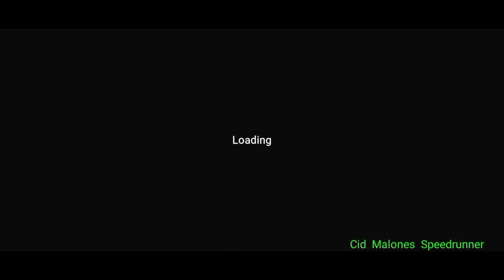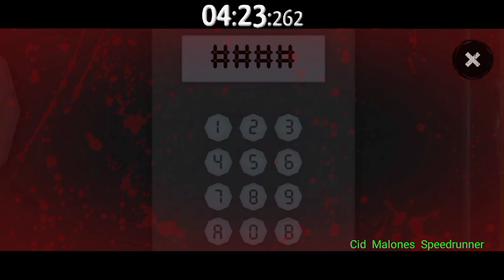Coulrophobia Version 1.2.10 Speedrun - Extreme Mode 4m 28s 874ms (WR) [Normal Mode]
Game: Coulrophobia
Version: 1.2.10
Difficulty: Extreme Mode
Mode: Normal
Quality: Good
Published by: @evgenolab
Music Outro:
Alan Walker - Force

Downloaded by Play Store.